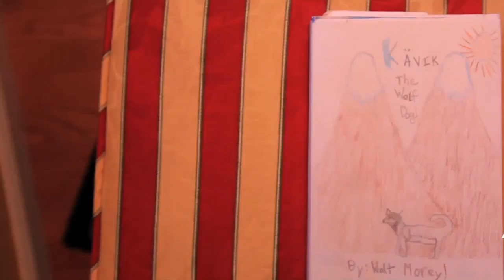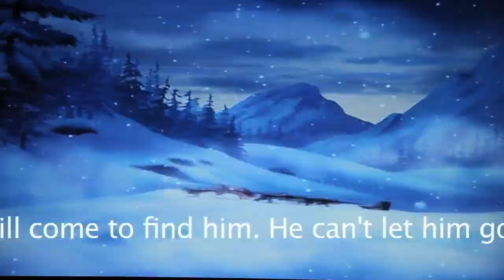Kaleb & Spencer Mx Video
Kaleb and his buddy, Spencer, collaborated and created this music video based on the book they read.